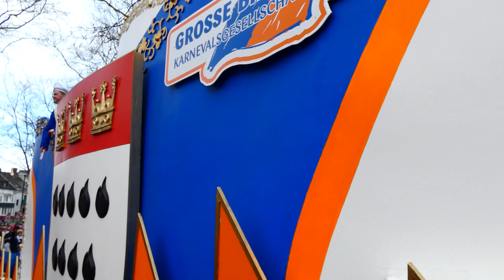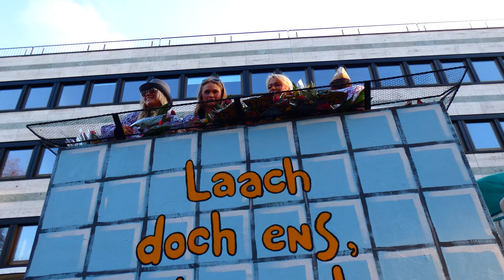Carnival in Cologne / Rosenmontag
The biggest parade and craziest day in Germany. The highlight is of Cologne Carnival is the Rose Monday Parade (Rosenmontagszug) with over one million people lining the streets. The event is organized by the Cologne Carnival Committee of 1823. It is a colourful spectacle with sweets (Kamelle) and little bouquets of flowers (Strüßjer) and over one million of spectators in fancy dress.